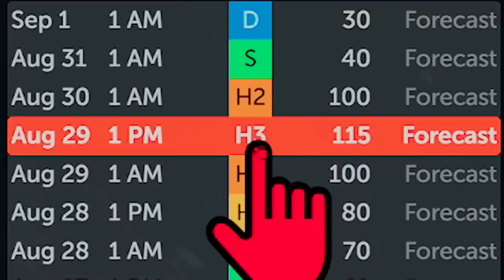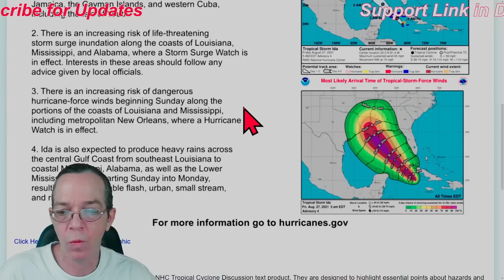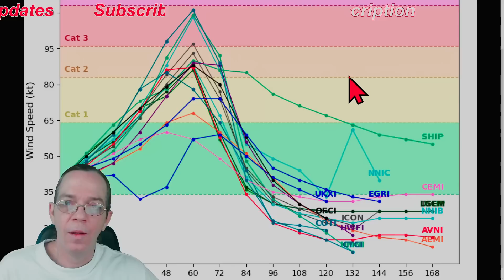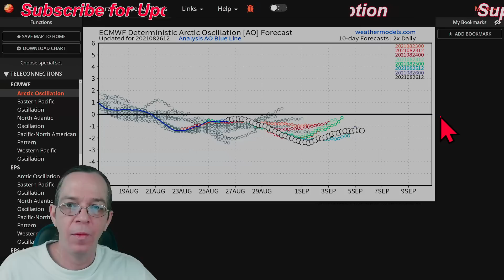Major Hurricane Ida Expected! - Impacts & Track Update! - The WeatherMan Plus Weather Channel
NOAA warnings, storm surge, flooding, damaging winds 00:00
What does the modeling say 11:07
Rainfall totals 13:25
Special message 14:05